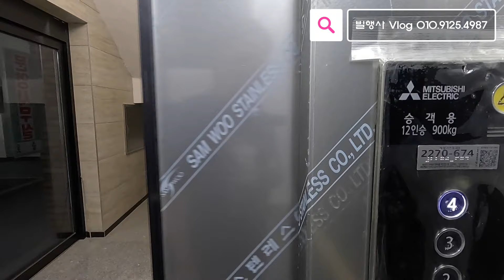아쉽게 놓친 지하복층 대안은 65평 파주복층빌라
◈유튜브 빌행사 검색을 통해 더 많은 매물을 확인하실 수 있습니다.

▷카카오톡 상담 ID
kohz2  ←← 친구추가 후 문의 부탁드려요~^^

🏡 시청하신 영상의 상세 정보입니다.
👉 건물형태 : 다세대주택(지하복층)
👉 전용면적 : 67.7㎡ (약 20.4평)
👉 실사용면적 : 214.8㎡ (약 65평)
👉 난방 방식 : 도시가스
※ 복층 포함 각방 개별 난방 가능

👉 주차 가능 대수 : 벙커식 주차장 일렬주차 세대당 1대 (100%)

👉 복층 타입 구조
- 아래층 : 거실, 주방, 방 3, 욕실 2, 드레스룸 3, 다용도실 1
- 복층 : 거실, 보조주방, 방 2, 욕실 1, 야외 테라스

👉 기본 옵션
- 시스템 에어컨 4대
- 벽걸이 에어컨 3대
- 실링팬
- 광파오븐레인지
- 식기세척기

👉 분양가
- 5억 4천9백

👉 실입주금
- 1억 2천
※ 생애 최초 기준

👉 대중교통(버스) : 17개의 버스노선 이용
- 인천 국제 공항 이동
- 운정신도시 및 금촌, 문산 이동
- 연신내, 불광, 구파발 이동
- 원흥, 원당, 삼송, 화정, 대곡 이동
- 신사, 논현, 강남역, 양재역, 뱅뱅사거리 이동
- 대화역, 백병원, 문촌마을, 주엽역, 강선마을, 덕이동 및 일산 신도시 이동

👉 대중교통(지하철) : 경의중앙선 운정역 900m (도보 약 10분 소요)
- 상암, 홍대, 신촌, 공덕 등 약 35 ~ 45분 소요

👉 편의시설 & 입지조건
- 운정 스타필드 : 2km (2025년 완공예정)
- 편의점 : 75m
- 마을버스 정류장 : 34m
- 병원 및 각종 상가 : 1.2km
- 중형마트 : 900m
- 대형마트 : 3km
- 서울 마포구 상암 : 26km
- 서울 은평구 구파발 : 20km
- 서울 강서구 김포공항 : 29km

👉 학교
- 초등학교 : 1.9km
- 중학교 : 1.8km
- 고등학교 : 2km

빌라에 살아 행복한 사람들 "빌행사"는 신축빌라와 전원주택 및 타운하우스를 전문적으로 소개하고 분양하고 있는 네이버 카페를 운영하고 있습니다.

빌행사는 허위 매물과 과장된 광고로 회원님들을 현혹하거나 거짓 분양 정보를 제공하지 않는다는 것을 목표삼아 카페 회원 2,100명, 유튜브 4만 7천명의 회원님들과 지난 시간을 함께 달려왔습니다.

- 빌행사 권오현 팀장 배상 -